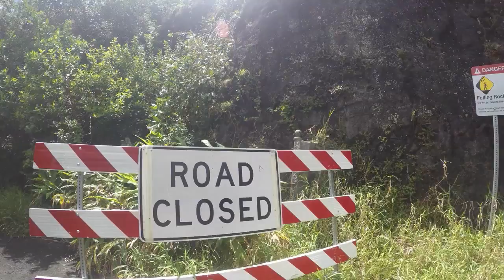Pali Hike Kaneohe 2nd ward O'ahu, HI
Kaneohe 2nd ward hike the Pali hike